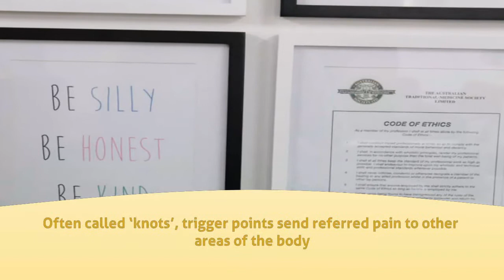Massage in Toowoomba - Better Day Massage - InfoIsInfo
Better Day Massage, Massage in Toowoomba.

Libby Morris has been a remedial massage therapist for nine years, and in 2008 opened Better Day Massage in the medical suites at Friendlies Pharmacy.  She truly loves giving massages and combines soothing relaxation moves with the best remedial techniques for a unique massage that will leave you feeling terrific.

Libby is experienced at identifying and releasing trigger points.  Often called ‘knots’, trigger points send referred pain to other areas of the body.  For example your headache might be coming from trigger points in your neck.  Neck and back pain, sciatica, frozen shoulder, headaches and aching arms, legs, feet and hands are just some of the symptoms that Libby can help you with.

Libby offers pregnancy massage using a belly bag that allows mum’s-to-be to lie comfortably on the table.  A massage gift voucher is a great baby shower gift for a friend who is expecting.

Libby has a Cert IV of massage and a Diploma of remedial massage.  She is a member of the Australian Traditional Medicine Society, allowing her to offer rebates from all health funds.  Claiming your massage is simple with the convenience of HICAPS - fast claims on the spot.

The Better Day Massage room features air conditioning, beautiful music, soft lighting, candles and hot towels.  There is plenty of easy free parking.  Appointments can be made by calling Friendlies Pharmacy on 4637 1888.

Remedial massagedeep tissue massagesports massagerelaxation massagepregnancy massage